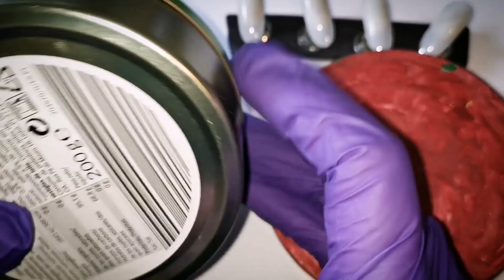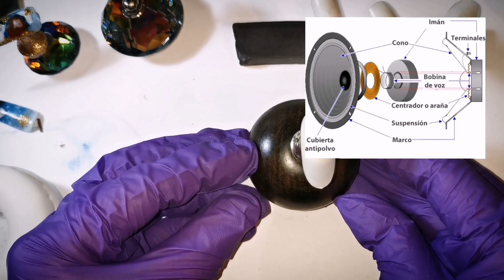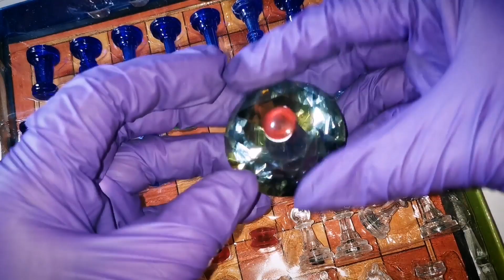👉 Como hacer tus propios SOPORTES o DISPLAY para UÑAS y donde conseguir los Imanes (GRATIS) 👈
Aquí puedes encontrar:
 los mejores , vídeo tutoriales paso a paso

 Tienes muchas cosas para aprender y realizar tu mism@ en la comodidad de tu hogar, te mostraremos algunos de los mejores remedios caseros, cosmetica natural, herbolaria en casa, zero waste, manualidades, decoración, manicuras,   encontrarás las técnicas  que están siendo tendencia actualmente y la decoración de uñas más populares, solucion para una vida cero residuos, evitarndo que los recursos se conviertan en desechos proponiendo un nuevo estilo de vida. 'Residuo cero' .

Soy la creadora de mis vídeos 100%
así que dispongo de los derechos " copyright"
es decir se adapta a los derechos de autor en la era digital para mayor protección de autores y artistas.